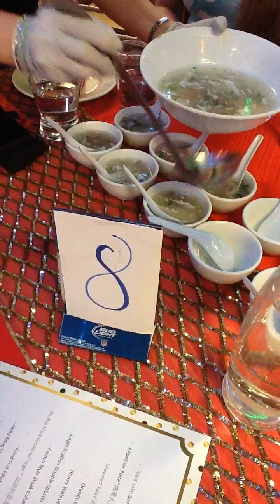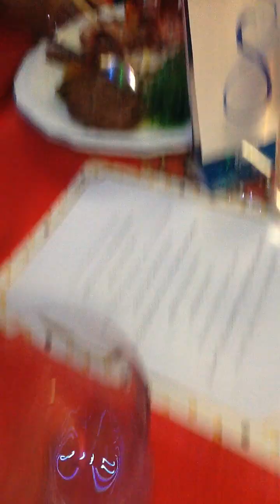Alice's Wedding Part 2 Exchange Tea Ceremony + ChitChat + FOOD 09/09/2023